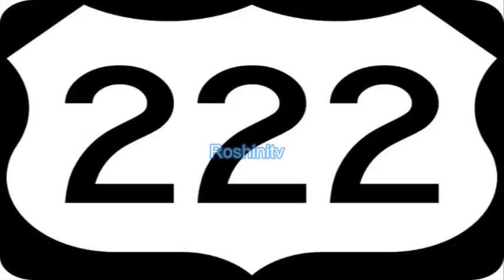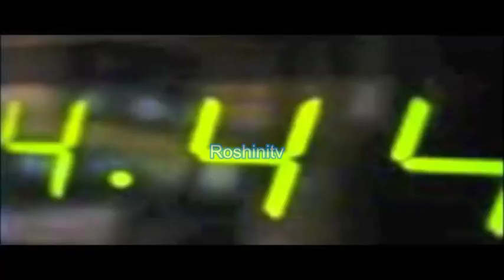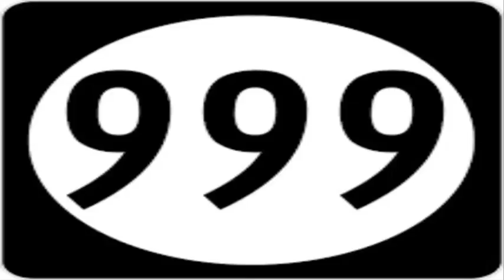What Is The Mystery Behind Repeating Numbers | tollyadda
పునరావృతమయ్యే అంకెల వెనకాల రహస్యం ఏంటి What Is The Mystery Behind Repeating Numbers

What Is The Mystery Behind Repeating Numbers Did you know that there is a mystery behind repeating numbers? Check out the hidden meaning behind these.